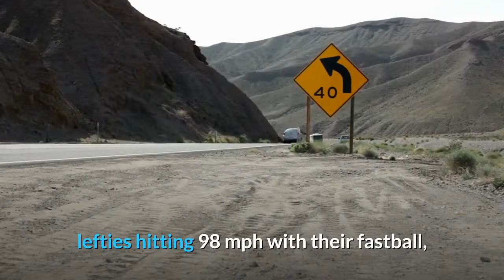Dodgers take Mr Baseball Maddux Bruns with 29th overall pick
Former UMS-Wright left-handed pitcher Maddux Bruns was selected by the L. A. Dodgers in the first round of Sunday’s MLB Draft with the 29th overall pick. Bruns, a Mississippi State signee, was this year’s Mr. Baseball and the Gatorade Alabama Player of the Year. He was the third left-handed pitcher selected in the 2021 first round and the second high school left-hander. The approximate value of the 29th pick is $2.42 million. Bruns is the second player from Mobile or Baldwin County drafted in the first round straight out of high school. He joins former McGill-Toolen standout Bubba Thompson, who was selected 26th overall in 2017 by the Rangers. Bruns’ fastball consistently touched the high 90s during a stellar senior season for Kevin Raley’s Bulldogs. He pitched in front of dozens of scouts each time he took the mound. Bruns went 7-0 this season with a 0.86 ERA. He allowed just 13 hits and six earned runs in 49 innings pitched. He was named the Class 5A Pitcher and Player of the Year by the Alabama Sports Writers Association. The 6-foot-2 Bruns struck out 102 batters and walked just 19. In 10 starts, he recorded two shutouts, one of which was a perfect game. Scouts consistently praised his increased control on the mound after an erratic spurt last summer. He is named for Atlanta Braves Hall of Fame pitcher Greg Maddux.“Dan Jennings of the Washington Nations just texted me and said congrats,” Raley said. “I said, ‘I’m just like really excited.’ He said, ‘You should be. Not many coaches have first-round picks.’ In 33 years of coaching, I’ve never had one. It’s crazy. Maddux deserves it. Big arm, great kid. It’s exciting. I don’t know what else to say.”Jim Callis said this of the pick on MLB.com:“Bruns has huge upside, and he’s going to an organization that excels at getting the best out of its players. You don’t see a lot of high school lefties hitting 98 mph with their fastball, but he also has a mid-80s slider and can flash a plus curveball. Strike throwing has been a concern, but he looked better this spring.”